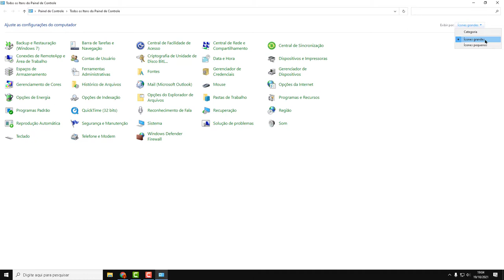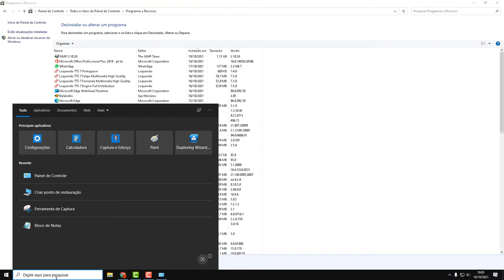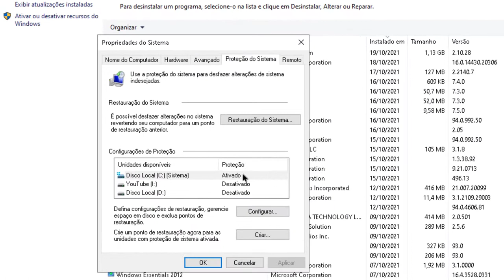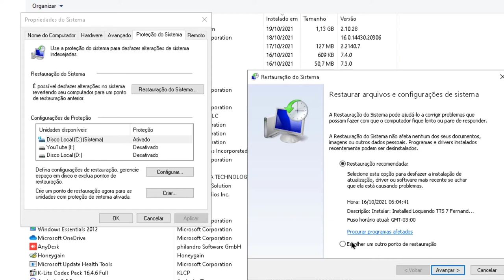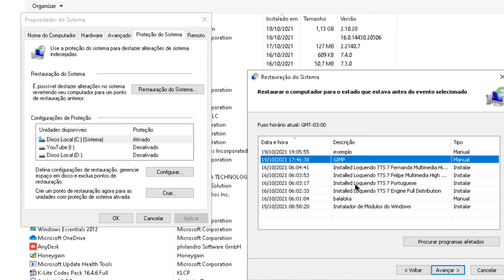QUAL É A IMPORTÂNCIA DO PONTO DE RESTAURAÇÃO DO WINDOWS COMO CRIAR E COMO FAZER UMA RESTAURAÇÃO 2021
COMO CRIAR UM PONTO DE RESTAURAÇÃO DO WINDOWS 2021.
COMO FAZER UMA RESTAURAÇÃO DO SISTEMA 2021.
O QUE É UM PONTO DE RESTAURAÇÃO DO WINDOWS 2021.

▼ SIGA/CURTA ▼